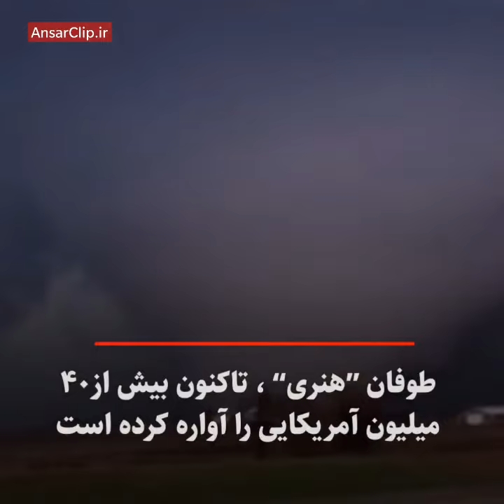آیا آمریکا مشکلی ندارد یا سلبریتی‌ها نمی‌خواهند مشکلات آمریکا را ببینند؟!